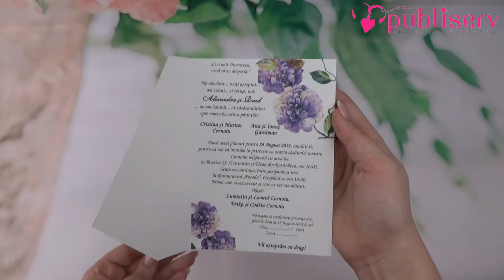Invitatii de nunta 74740 Publiserv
Invitatii de nunta confectionate dintr-un carton mat cu model floral destinat textului. Invitatia se pliaza in doua si se prinde cu ajutorul unei panglici care are atasat un cardulet pe care se poate scrie numele invitatilor. Nu contine plic clasic.

Invitatia se personalizeaza cu textul pe care il doriti, corespunzator evenimentului dvs.